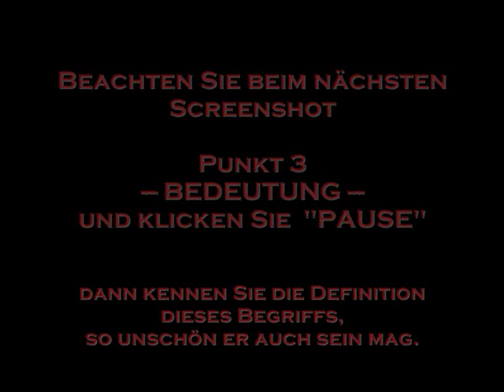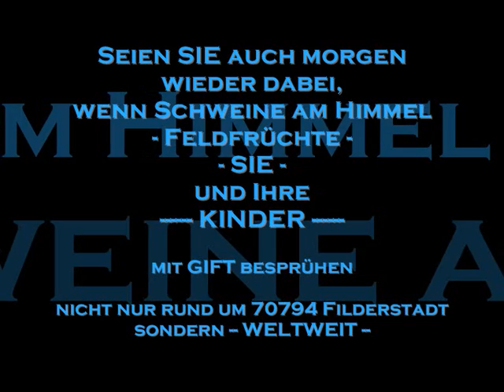12082011 fast-Sommer 70794 Filderstadt Chemtrails Kachelmann-Wetter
Hätte ein SOMMERTAG werden können...